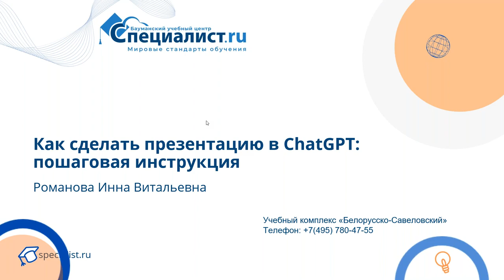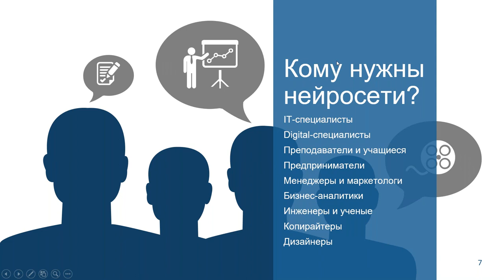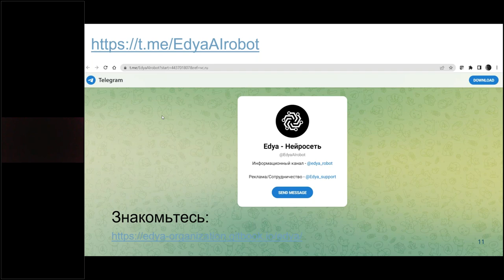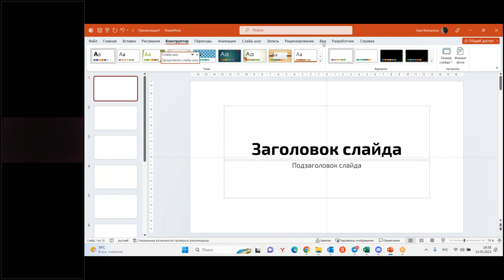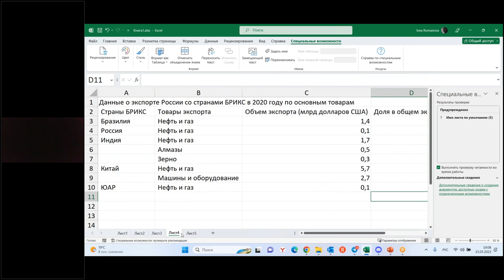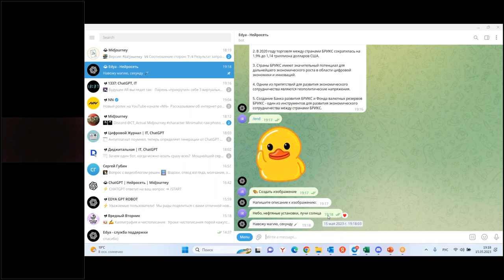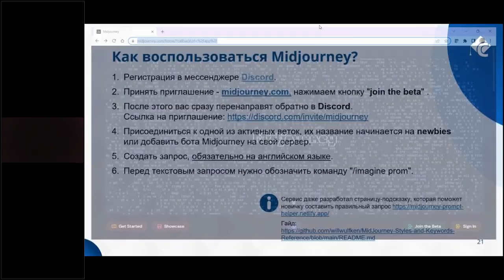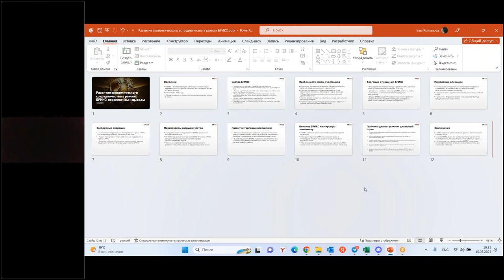Как сделать презентацию в СhatGPT: пошаговая инструкция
Однако сфера использования расширяется каждый день. К ней относятся планирование путешествий и официальных мероприятий, создание сценариев для рекламных роликов и написание торжественных речей, создание музыкальных произведений и картин. А может ли нейросеть помочь в подготовке презентации? Конечно! Разумеется, важно правильно сформулировать запрос, выполнить анализ и редактирование полученного контента, но ряд задач будет автоматизирован.

-Создание запроса к ChatGPT
-Перенос результата в MS PowerPoint в виде слайдов и текстового контента
-Добавление иллюстраций, сгенерированных Midjourney

Кому полезно?
-Дизайнерам
-Копирайтерам
-Руководителям
-Личным помощникам
-Менеджерам всех уровней
-Специалистам HR, рекламы, аналитики
Мастер-класс проведет ведущий преподаватель нашего Центра
Романова Инна Витальевна – преподаватель-практик, сертифицированный тренер Microsoft. Автор более чем 20 методических указаний и учебных пособий. Инна Витальевна проводит успешные рекламные акции на фриланс-основе. Занимается разработкой логотипов, концептов внешней рекламы (вывески, стенды, рекламные плакаты), созданием макетов полиграфической продукции, рекламных видеороликов.